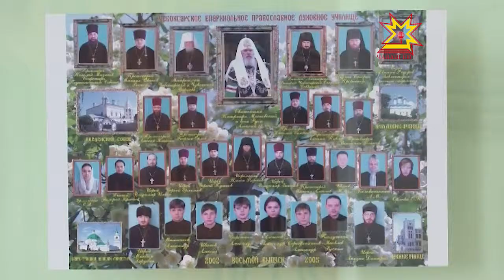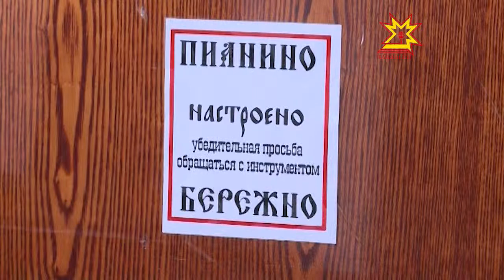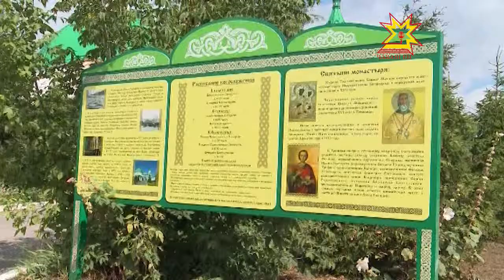Шупашкар епархийĕн чăн тĕн училищине вĕренме кĕме май пур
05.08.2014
Шкул вĕренсе пĕтерекенсенчен пĕр пайĕ хăш профессипе вĕренессине экзамен вăхăтĕнче çеç палăртать. Чиркÿ çулне суйлакансем вара хăйсен ĕçне ачаран хăнăхаççĕ, тĕн саккунĕсене ăша хывма хăнăхаççĕ. Кĕçех Шупашкар епархийĕн чăн тĕн училищине кам вĕренме кĕни паллă пулĕ. Семинаристсене мĕн кĕтет, пирĕн пултарулăх ушкăнĕ тĕпчерĕ.